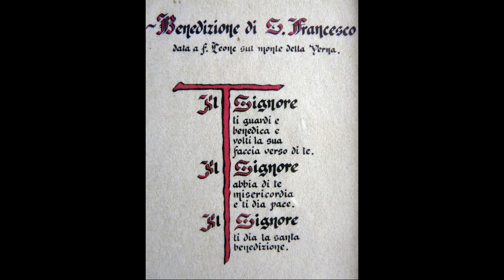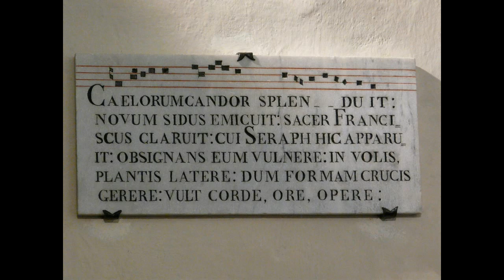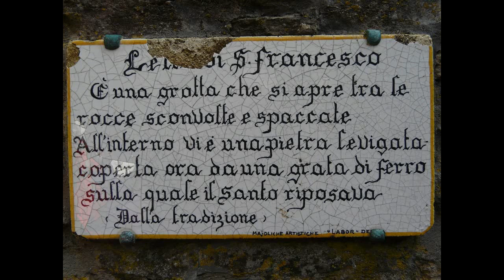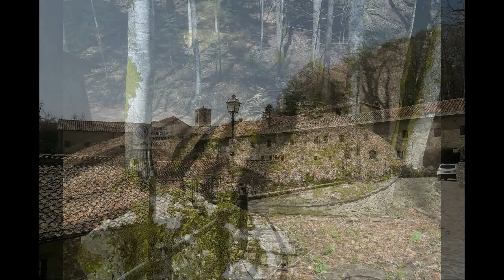La Verna - hora stigmat sv. Františka z Assisi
Foto: Martin Weisbauer
Na hoře La Verně  v roce 1224  Ježíš podivuhodným zázrakem vtiskl sv. Františku do jeho těla rány svého umučení.